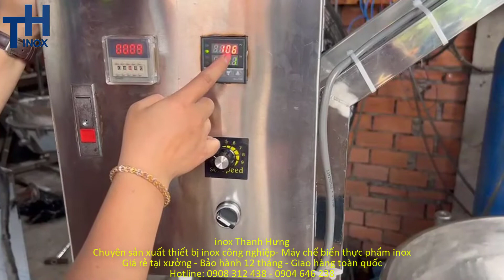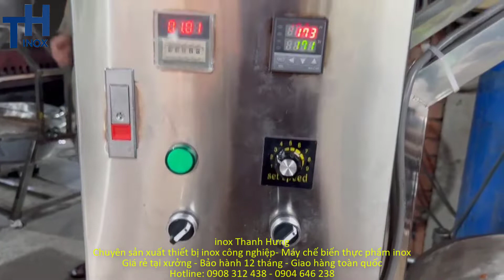Chảo sên mứt dẻo, mứt cà rốt bí dao - Máy sên kẹo, xào nhân bánh bằng điện tự động - inox Thanh Hưng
SÊN MỨT CÀ RỐT NGON BẰNG MÁY SÊN NHÂN TỰ ĐỘNG BẰNG ĐIỆN, CHẢO SÊN MỨT BÍ ĐAO VÀ CÁC LOẠI MỨT DẺO
Chảo sên mứt cà rốt, mứt bí đao,mứt dừa bằng điện tự động, chảo sên mứt công nghiệp
Chảo xào nhân công nghiệp là một vật dụng không thể thiếu trong khu nhà bếp, quán ăn, căn teen, nhà máy xí nghiệp, đặc biệt là trong chế biến thực phẩm công nghiệp.
 Inox Thanh Hưng chuyên sản xuất các loại chảo xào nhân sên nhân điện và gas. Với đội ngũ thợ lành nghề và có chuyên môn cao , các thiết bị sản xuất ra đẹp, đa dạng mẫu mã, chất lượng bậc nhất. Đến với inox Thanh Hưng bạn sẽ nhận được giá rẻ nhất thị trường vì  không qua bất cứ trung gian nào.
Đ/C: 105/32 ấp 7, Xuân Thới Thượng, Hóc Môn, TP HCM.
Đ/C Xưởng: 163/8 Phạm Đăng Giảng, Bình Hưng Hòa, Bình Tân,TP HCM
ĐT: 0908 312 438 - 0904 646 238

1. Giới thiệu chảo sên nhân bánh trung thu | Chảo xào thực phẩm 100L bằng điện | inox Thanh Hưng
3. Chảo xào nhân - Máy sên nhân dung tích từ 30L-300L dùng gas - Inox Thanh Hưng
GỢI Ý THAM KHẢO VEBSITE: